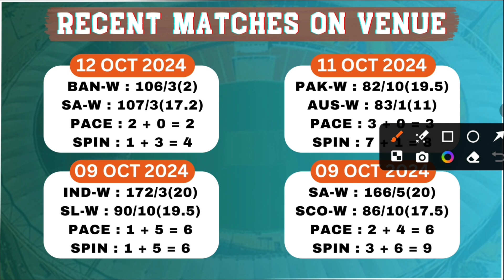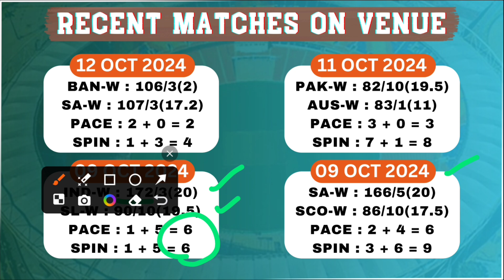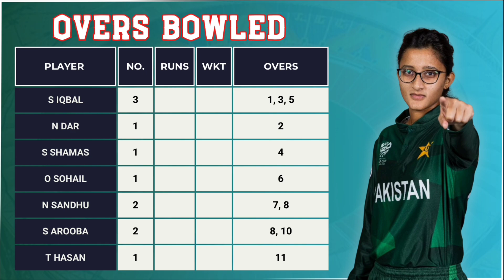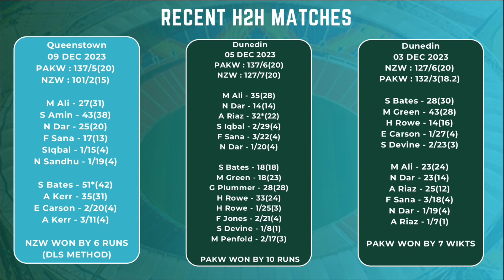PK-W vs NZ-W Dream11, PKW vs NZW Dream11 Prediction, PAK-W vs NZ-WWorld Cup T20 Team Today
PK-w vs NZ-w dream11
PK-w vs NZ-w dream11 team
PK-w vs NZ-w dream11 today
PK-w vs NZ-w dream11 team today
PK-w vs NZ-w World Cup women T20I dream11
dream11 PK-w vs NZ-w
dream11 prediction PK-w vs NZ-w
dream11 today PK-w vs NZ-w
PK w vs NZ w dream11 prediction
PK-w vs NZ-w prediction
PK-w vs NZ-w dream11 best team
PK-w vs NZ-W World Cup women T20I
PK-w vs NZ-w dream11 today team
PK-w vs NZ-w dream11 analysis
PK-w vs NZ-w today dream11
PK-w vs NZ-w dream11 prediction today
PK-w vs NZ-w dream11 prediction team
PK-w vs NZ-w
India vs Australia Women's T20 dream11
PK-w vs NZ-w women T20I dream11 prediction